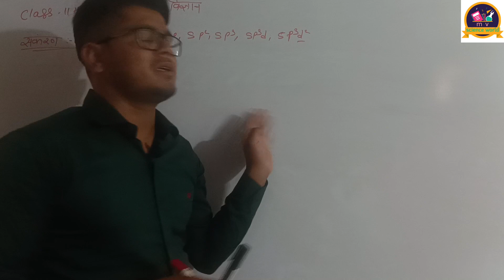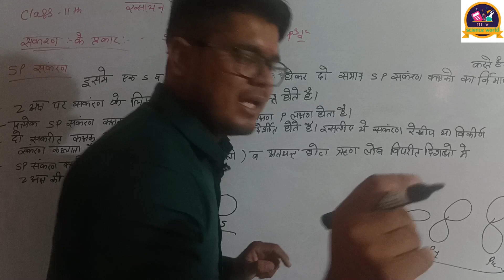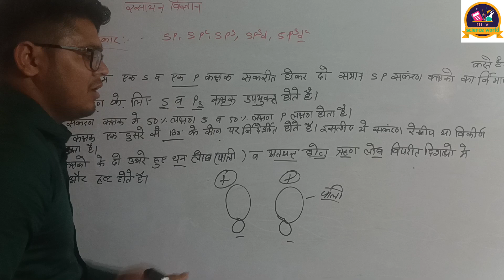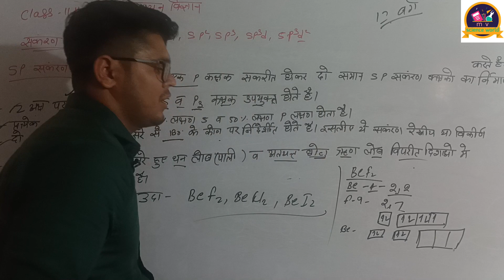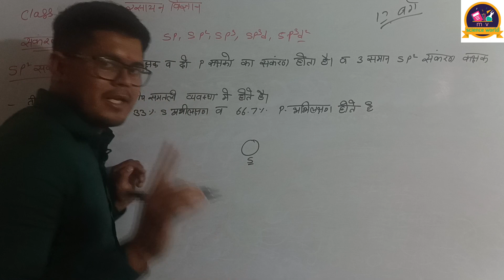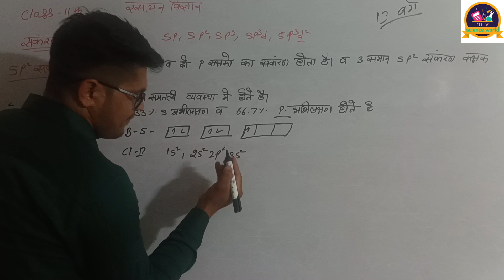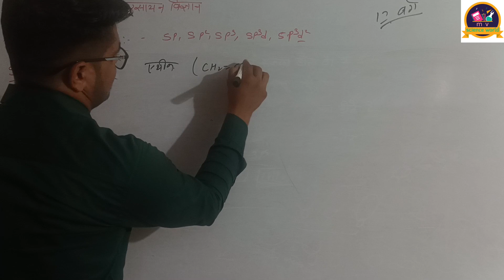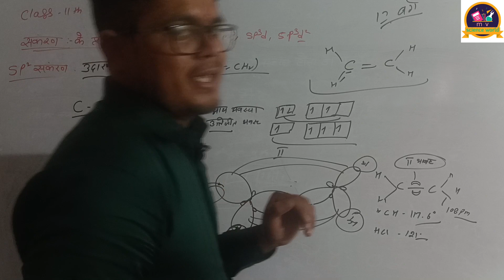संकरण के typs class 11th chemistry chapter 4th ncert by mukesh kumar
संकरण  संकरण कितने प्रकार का होता है class 11th chemistry chapter 4th ncert by mukesh kumar